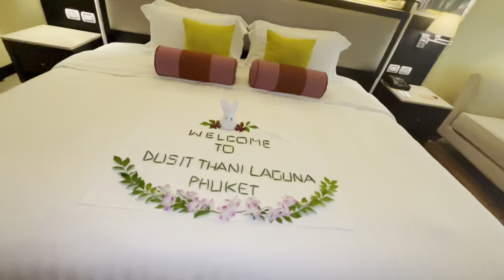Dusit Thani Laguna Phuket 5*. Банг Тао, Пхукет. Обзор Павла Георгиева.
Премиальный курорт и прекрасный релакс отель Dusit Thani Laguna Phuket 5*. Банг Тао, Пхукет с большой зеленой территорией. Пальмы и сосны. ! линия и пологий заход. Все для прекрасного релакс отдыха как вдвоем так и с семьей.  Высокий уровень сервиса и заботы. Есть русский персонал. Тут реально забываешь обо всем и наслаждаешься отдыхом.
Полезного просмотра и жду на бронирование!